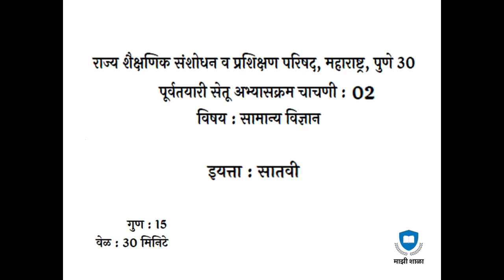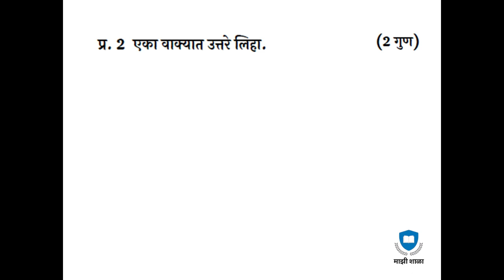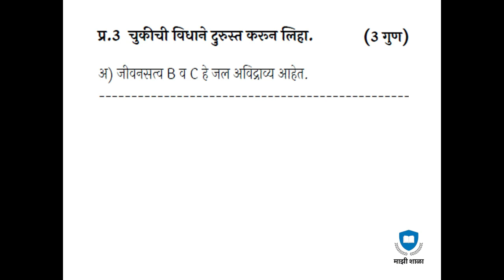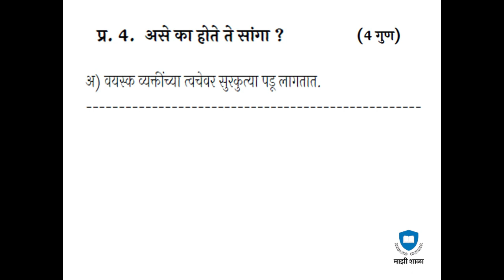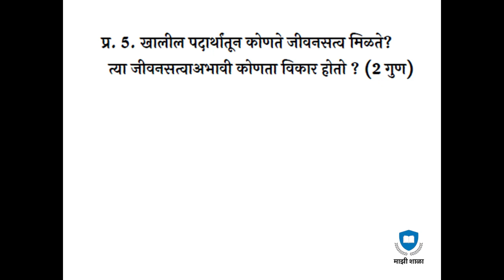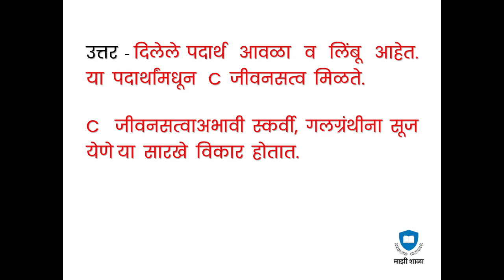सेतू अभ्यासक्रम सातवी विज्ञान चाचणी 2 - प्रश्न उत्तरे व स्पष्टीकरण 7vi science setuabhyas chachani 2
सेतू अभ्यासक्रम सातवी विज्ञान चाचणी 2 - प्रश्न उत्तरे व स्पष्टीकरण 7vi science setuabhyas chachani 2 7th science setuabhyas test 2

सेतू अभ्यास चाचणी 2 | इयत्ता सातवी प्रश्न उत्तरे |Bridge course class 7th test paper1|Setu chachani2

setu abhyaskram 7th class science test answers | bridge course class 7th science test 2|7th std setu
चाचणी -2।इयत्ता - सहावी |विषय - भूगोल | सेतू अभ्यास।Bridge Course|Unit test| Muttepawar Sir
std 9 science bridge course test no 1 with answers science Bridge course test no1 answers#shorts#
Setu Abhyas | Class-7th | Day -15| Test No.1 | Subject - Hindi | सेतू अभ्यास - छठीं - हिंदी चाचणी
सेतू अभ्यास चाचणी 2 | इयत्ता सहावी प्रश्न उत्तरे |Bridge course class 6th test paper1|Setu chachani1